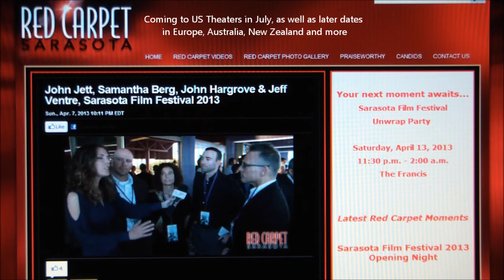Red Carpet Interview of 4 Ex SeaCircus Trainers Regarding Blackfish Movie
On their way in to view the acclaimed US feature documentary "Blackfish," 4 former SeaWorld killer whale trainers are interviewed on The Red Carpet. The film was the opening night feature at the Sarasota Film Festival and played at a sold out Van Wezel Performing Arts Hall, which seats 1750 people.